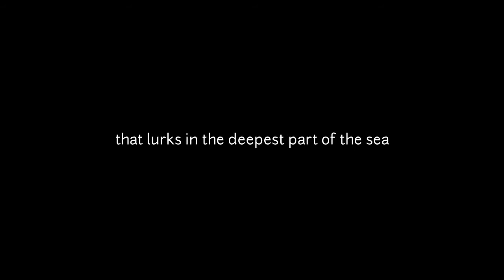FishingLife presents |VG Entertainment: Legend of the Golden Arowana| Showing on 07-15-19 (1080p)HD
Legend of the Golden Arowana will be uploaded tomorrow

Remember Fishing Heals your Heart❤.

★Warning★
1. Deleting or switching mobile device will reset the app data
2. The product contains in-app purchase feature. If you agree to make a purchase, you will be billed.

I am a Filipino, Age 20 and an average gamer(not yet professional).

Lets Fishing!
Free Fishing!
Best Fishing!
Shark Fishing!
Ocean Fishing!
Fishing&Life!
Fishing and Life!
Golden Arowana
Fishing Life Golden Arowana